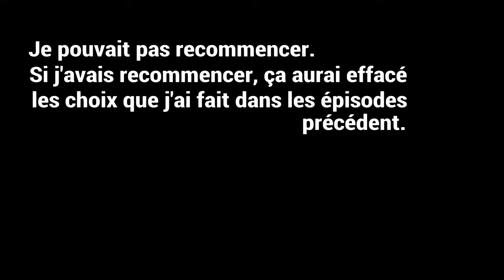The Walking Dead Season 3 #11 : ÉNORME LE NOMBRE DE RÔDEURS QU'IL Y A DANS LES RUES !